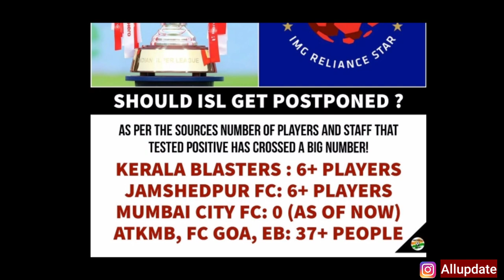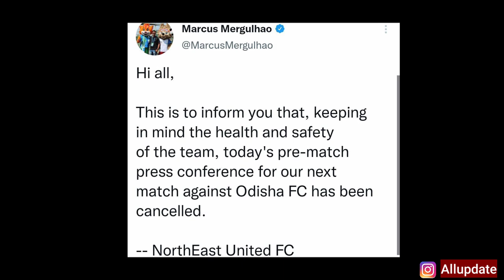Deshorn Brown Injury || Marcelinho QUARANTINE || Northeast Vs Odisha Match Postponed !!!!!!!!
VLOG WITH NORTHEAST UNITED FC NEWS ✅ || Problem of Northeast 🥺 Bridge..

Hey Everyone Whatsupp...

         Yes My Favorite Teams NEU Fc & Fav Playr Suni Chhetri But Guys Plzz Keep Support💪

Yeh Video upload Kiya Only NEU Fc Fan Following Growth karne ke liye

because Humere India mei Football Fan Following bohot hi kam hai 🏏Cricket ke Tulna Mei

so Isisliya mei Aur aap sabhi Yeh help karo
Indian Football player ka fan bano

jese humere Ronaldo messi hai wese
  sunil, sandesh J, Gurkerat,
matlab Indian Football players ka Fan bano Support karo  Plzz

neufc, Indiafootball, FifaWorldCupqualifier

By By ALLUPDATE Family👪

              Plzz Share Kardo Plzz